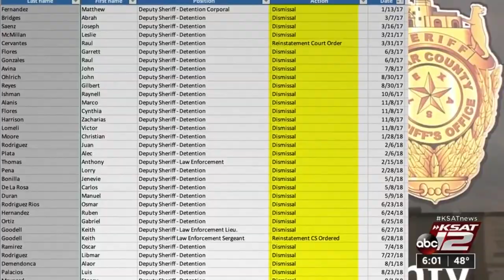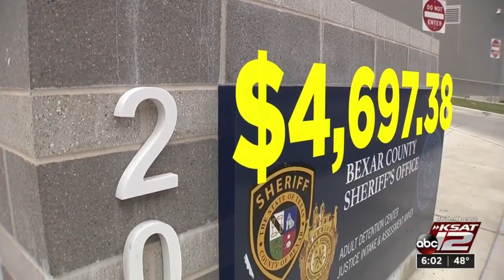Bexar County Sheriff Javier Salazar fired more than 100 deputies during his first term, very few...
Bexar County Sheriff Javier Salazar fired more than 100 deputies during his first term in office and only a handful were able to win back their jobs, records obtained by the KSAT 12 Defenders show.